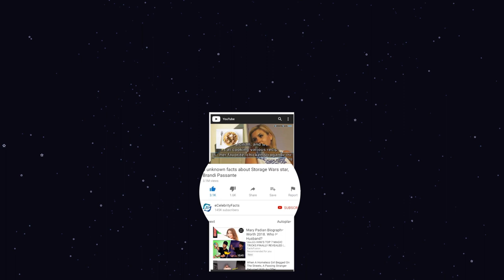Is Iron Resurrection still in business? Why did the crew change on Iron Resurrection?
Iron Resurrection is a reality TV series focused on auto renovation & restoration. The show is filmed at Martin Bros Customs, an auto workshop owned by Joe & Amanda Martin. Besides being the owner of the auto workshop, Joe & Amanda even hosts the show alongside other Iron Resurrection casts. The show first aired back on 2016 & successfully ran for 6 seasons. The last episode of the show premiered back on December 2022 & since then nothing has heard about the show & its crew. So, in this video, you will get to know is Iron Resurrection still in business & why did the crew change on Iron Resurrection.

00:00 Is Iron Resurrection still in business? Why did the crew change on Iron Resurrection?
00:55 Who left the show Iron Resurrection?
02:50 Will there be another season of Iron Resurrection?
03:40 Who are the real owners of Iron Resurrection?

Audio Credit:

Track: Slow Times Over Here
Artist : Midnight North

Track: That One Bar Scene
Artist: RKVC

Track: Lazy Boy Blues
Artist: Unicorn Heads